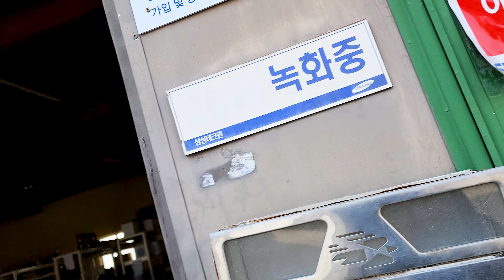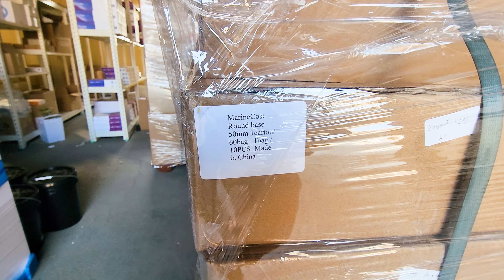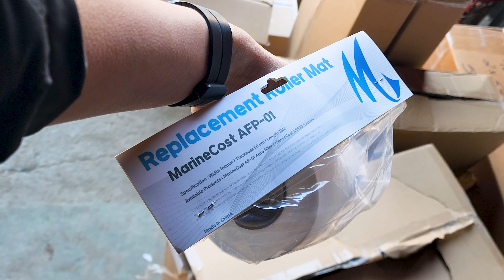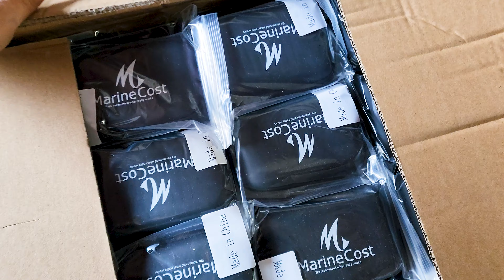수족관 사장 브이로그 #17 - 6개월 만에 물건 들어 오는 날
안녕하세요 마린코스트입니다

오늘 수족관 사장 브이로그 시간엔
저희가 준비한지 6개월 만에 드디어
제품이 들어오는 날입니다

마린코스트가 제품을 어떻게 준비하는지
가볍게 이야기 들어보세요~

그럼 영상 즐겁게 시청해 주시면 감사하겠습니다